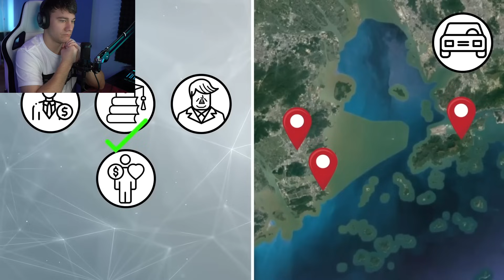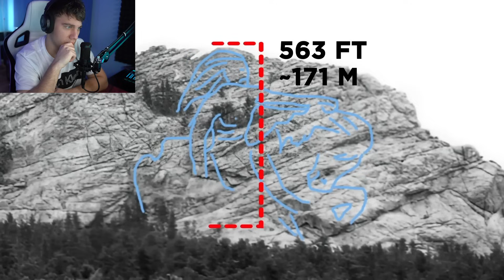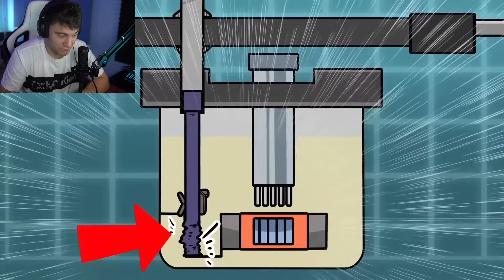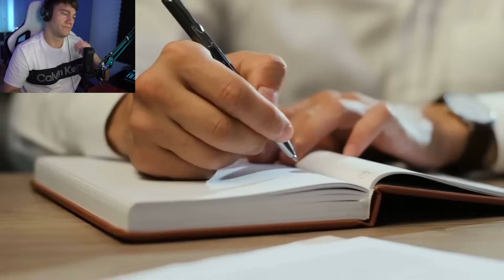NEJZBYTEČNĚJŠÍ MEGAPROJEKTY NA SVĚTĚ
KANÁL► @BeAmazed